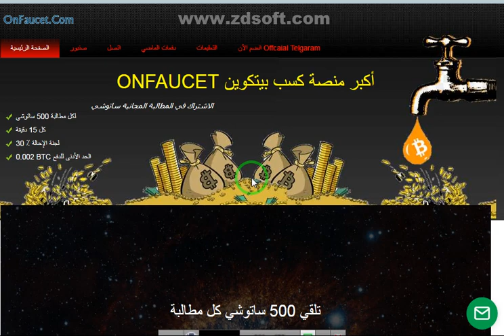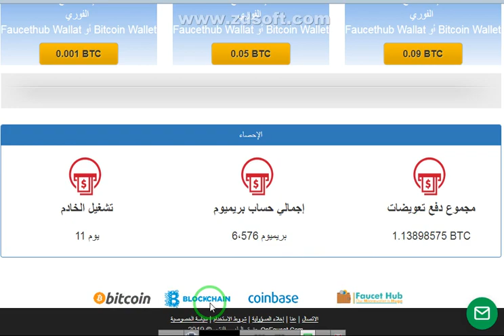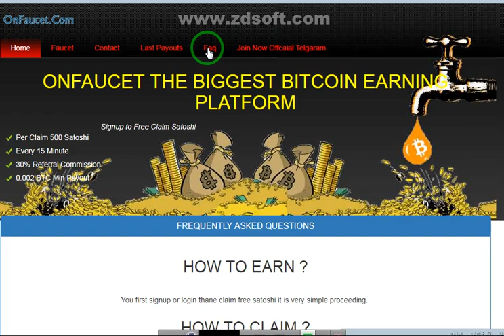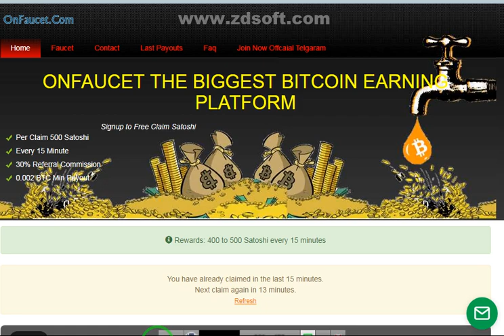موقع جديد يعطينا كل ربع ساعه 500 ساتوشي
رابط الموقع
الربح.
ربح المال,
المزرعة السعيدة,
بايبال,
بايزا,
payza,
payoneer,
مواقع صادقة,
ربح البيتكوين,
Proof payment,
ربح 1$,
ربح 2017,
ربح 5$,
ربح البيتكوين,
ربح البيتكوين كل 5 دقائق,
ربح المال,
ربح بلياردو,
ربح بيتكوين,
ربح بيتكوين مجانا,
ربح تابلت,
ربح تعبئة,
ربح تلفون,
ربح ثواني,
ربح حقيقي,
ربح حقيقي من الانترنت,
ربح حلال,
ربح حلال من الانترنت,
ربح حوحو,
ربح دريس,
ربح دقيقة,
ربح دوجكوين,
ربح دولار,
ربح دولارات,
ربح ذهب,
ربح راتب شهري,
ربح ربح,
ربح رصيد,
ربح روبل,
ربح روبل 2017,
ربح روليت,
ربح زوار كثر,
ربح ساتوشي,
ربح طريقة,
ربح فلوس,
ربح فيزا,
ربح قمار,
ربح كاش يو,
ربح كاميرا,
ربح كوينز,
ربح للمبتدئين,
ربح لوتو,
ربح مال,
ربح هاتف,
ربح هاتف مجانا 2017,
ربح هدايا,
ربح هواتف,
المواقع الربحية .
ربح الدولار .